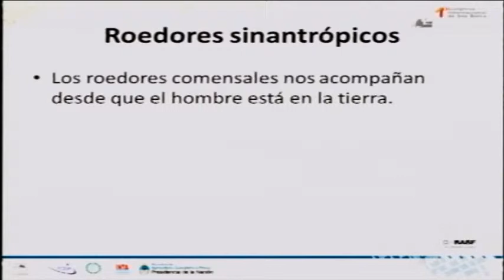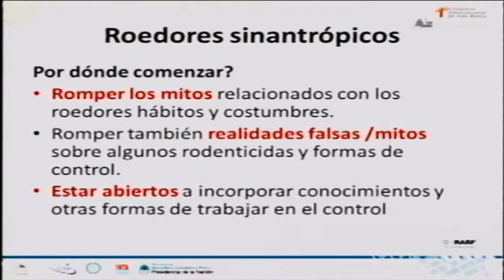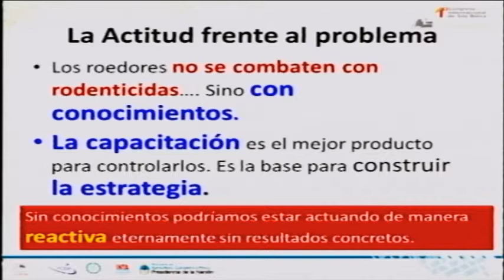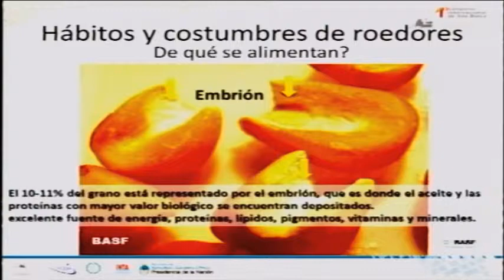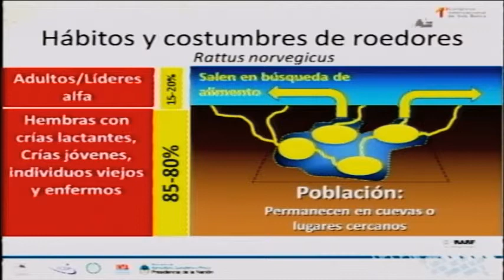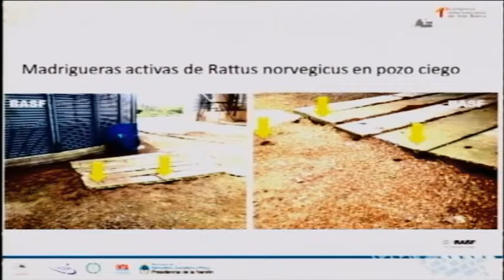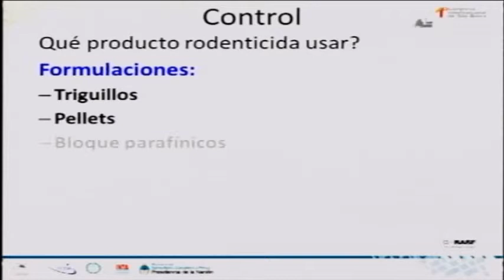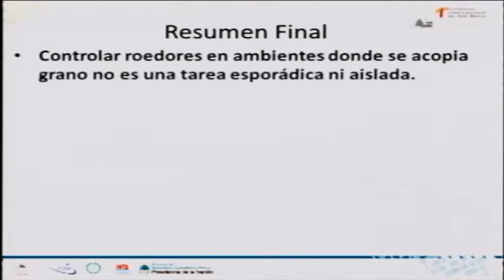Prevención y manejo de daños por aves y mamíferos" en áreas con silo bolsas. Marcelo Hoyos